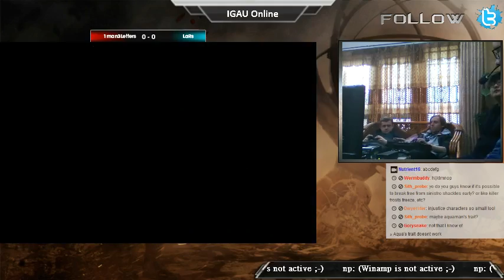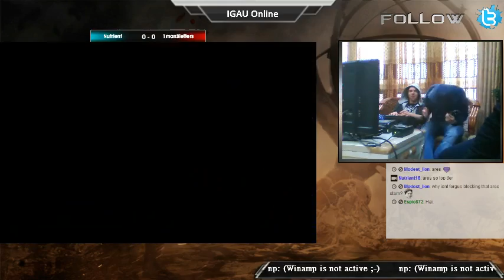Injustice: Casuals Stream 1/4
Fri May 31 2013, GMT+0100 (GMT Standard Time)